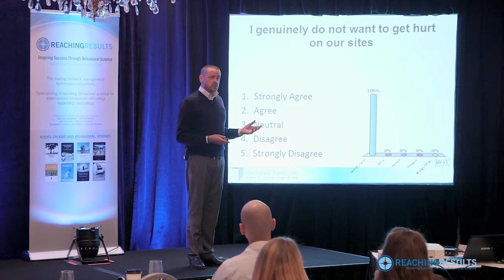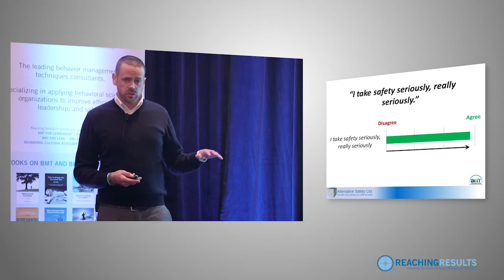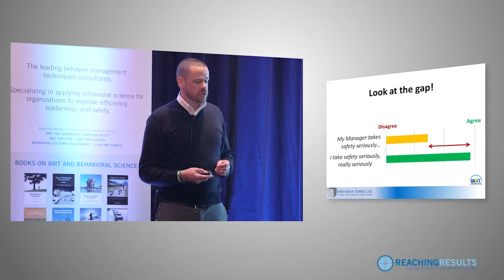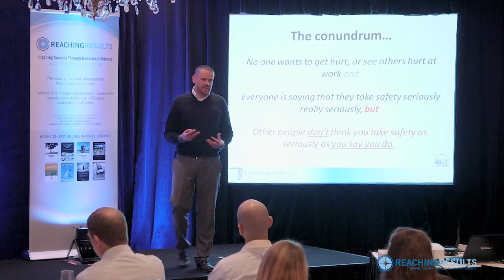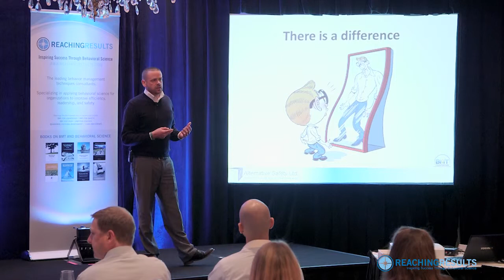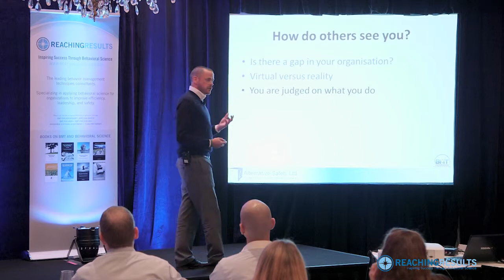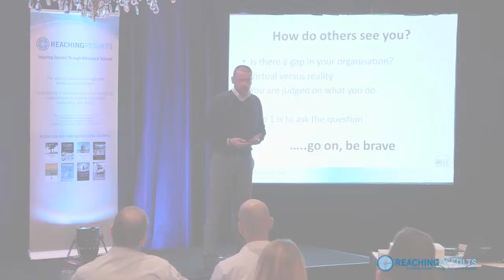I Take Safety Seriously....? - Bob Cummins at BMT Chicago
Bob Cummins of Sodak Ltd talks about safety in the workplace and examines safety cultures in organizations.

Get your free Safety Leader's Toolbox and a free online course